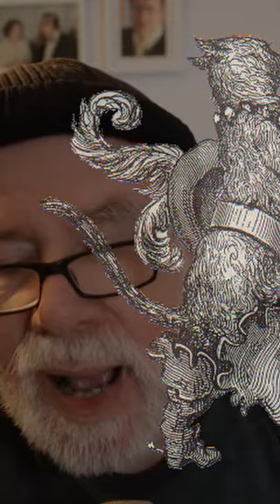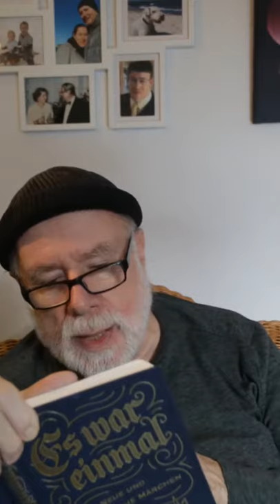Der gestiefelte Kater | korr.Version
Das Märchen der Brüder Grimm - vorgelesen von Jos van Aken

In dieser korrigierten Version wurden zwei Schnittfehler der ersten Versiom bereinigt.